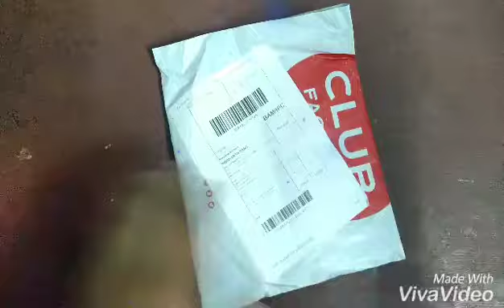Designer rings and dust plug for phone from club factory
I have brought this things from club factory and it is cheap in price.the quality is also good.